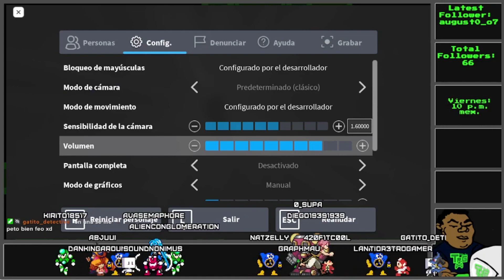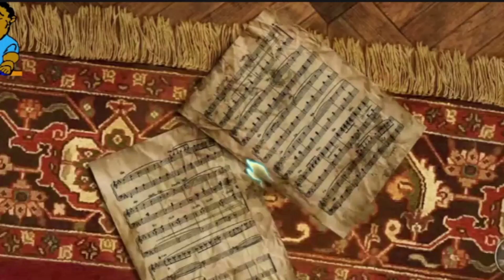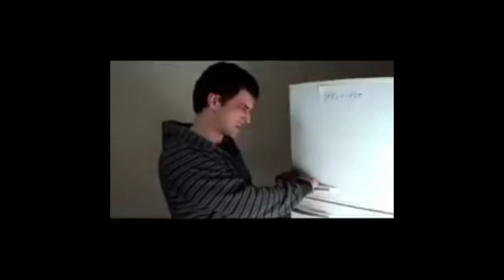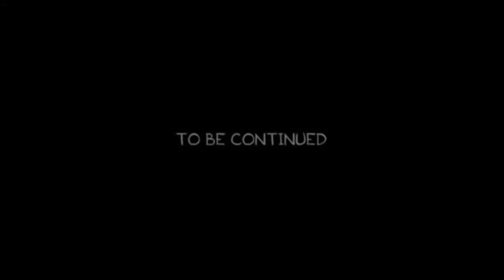Roblox - 😈Regresamos a los Backrooms😈 - Parte 1